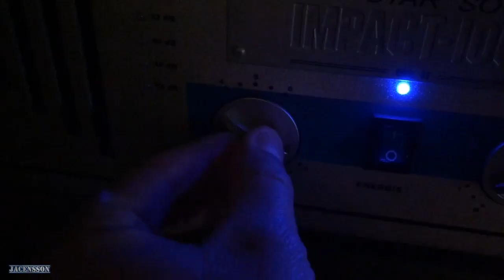SOUND EXPERIMENT I Czy da się rozbić kieliszek dzwiękiem?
Materiał powstał  w celach humorystycznych i eksperymentalnych, nie ma na celu nikogo urazić.